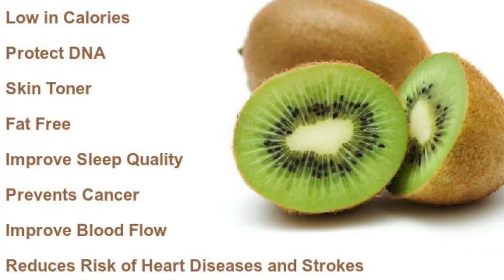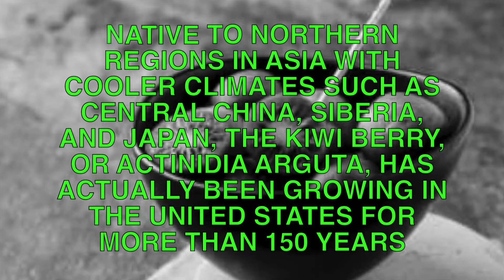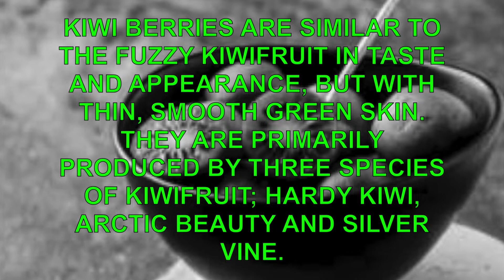Benefits of KIWI BERRIES + trying them for the first time!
Are you tired of stopping and starting? Are you tired of lying to yourself and letting yourself down?

What would it mean to you to finally achieve your goals? How would your life be different if you could turn your dreams into reality? What would that feel like?

If you’re serious about achieving your goals...

As an Accountability Coach I help my clients stay accountable through weekly coaching calls and daily check ins to make sure we turn your goals into reality! EVERY client who works with me achieves their goals OR THEY RECEIVE THEIR MONEY BACK! 100% GUARANTEED!

If you’d like to work with me I am now offering one on one and group Accountability Coaching!

This is an exclusive offer as I only work with 4 people per month.

Let’s Go 🍉🏆🏆🏆🏆🍉

My dream is to one day have my own Organic + Vegan Restaurant serving the most delicious and healthiest food you've ever experienced in your life! I also would LOVE to host Healthy Vegan Retreats where I take guests on a beautiful tropical get away (Bali, Jamaica, Costa Rica, you get the idea :) for 7 days to experience a healthier and happier way of living! I really would love to help people feel more energetic, live their best life possible, make choices from a place of love, be more productive and start to live everyday with purpose and passion! Lots of easy super healthy recipes will be shared, reiki healing will be done, yoga, dancing and playing in nature and in the ocean, chakra healing meditations, one on one goal setting and more! If you're interested in supporting my creative endeavors (like this incredibly revolutionary YouTube channel!